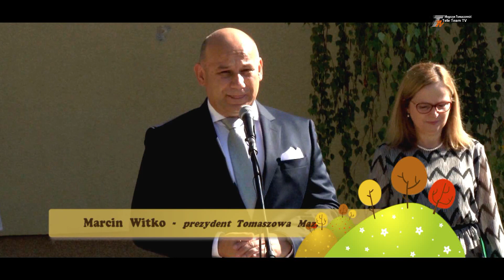Uroczyste rozpoczęcie roku szkolnego 2022/23 w Zespole Szk.-Przedszk. nr 1 w Tomaszowie Maz.